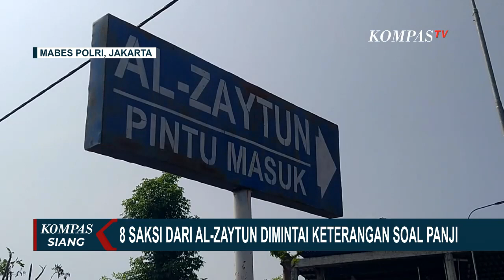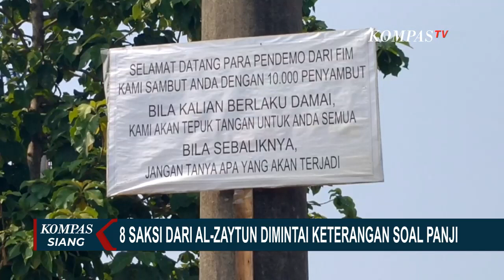Dalami Dugaan TPPU Bareskrim Polri Periksa 8 Saksi dari Ponpes Al Zaytun